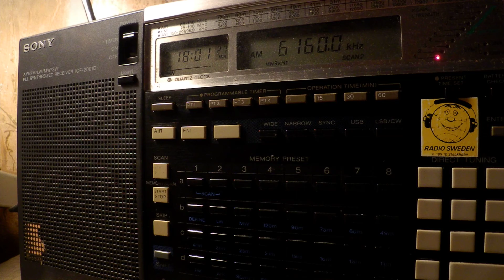04 08 2017 New European Shortwave Radio in English to NWEu 1800 on 6160 Winsen